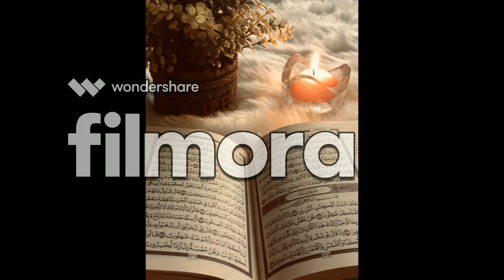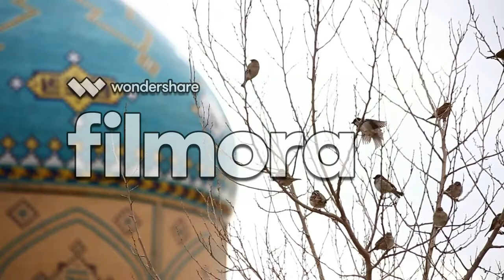dein ki mahnat kamyabi kay asool shabe jumma